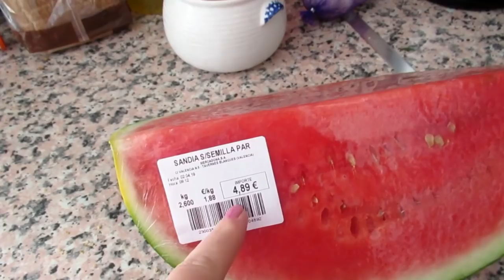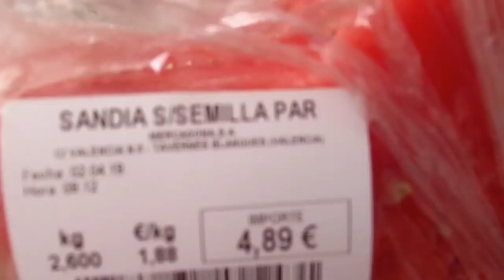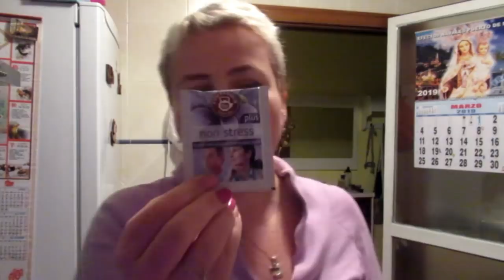ИСПАНИЯ VLOG: Жарю семечки в микроволновке. Нереальный вкус. Не спится .